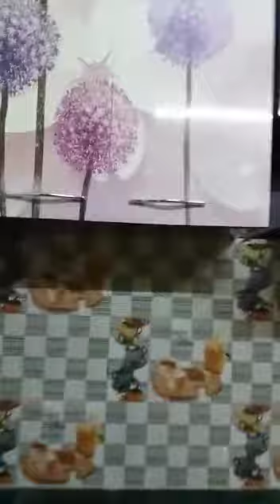Flat Interior Work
Flat Interior Work !! Pasupati Tower Asansol